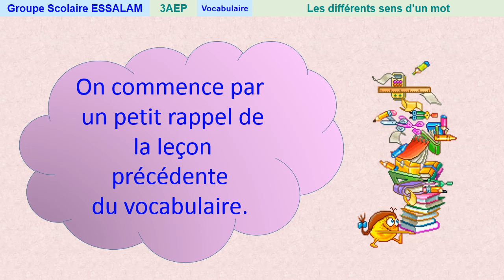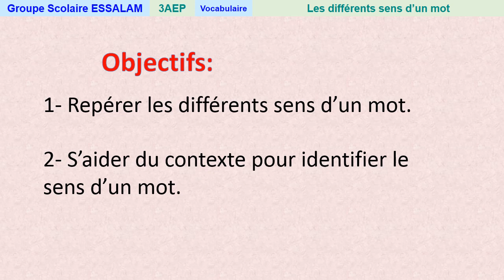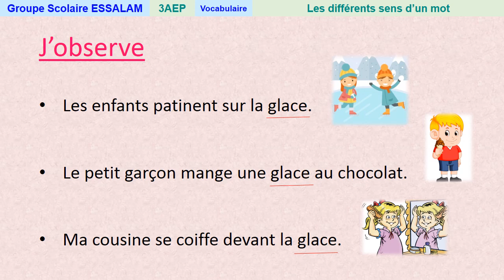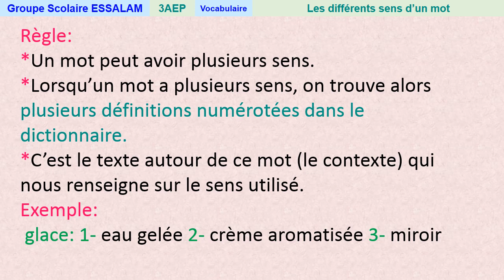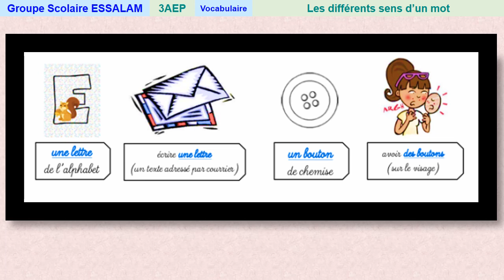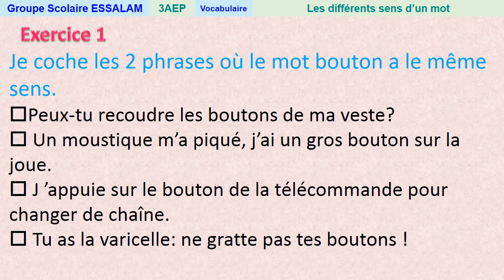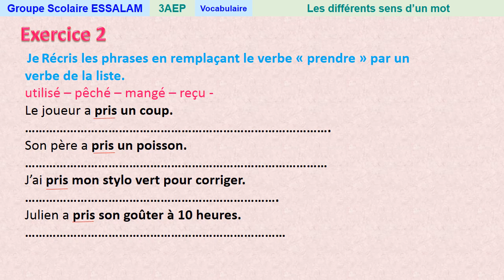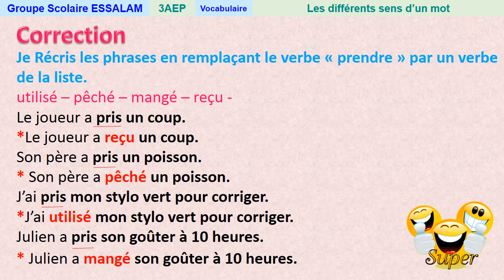Les différents sens d'un mot - Vocabulaire - 3AP